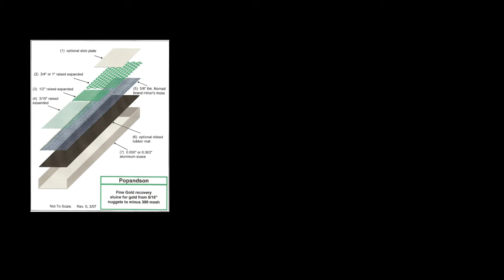The ASM Mercury Problem In Gold Mining And How MBMMLLC Can Help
One of the biggest sectors in the gold mining industry is the ASM and it is also the biggest polluter of mercury in the world.  There are simple, easy steps and equipment that can be implemented to reduce the exposure to mercury and the release to the environment.  MBMM is a leader in technology and information to help turn the tide of mercury pollution in the ASM sector.

Smelting Supplies:
Crucibles: #4 10# fire clay

Underground Mining Equipment:
Feather and wedge set